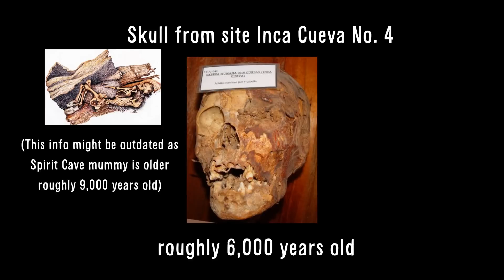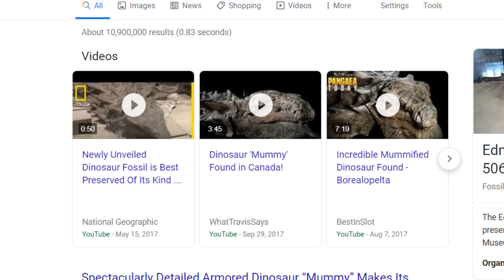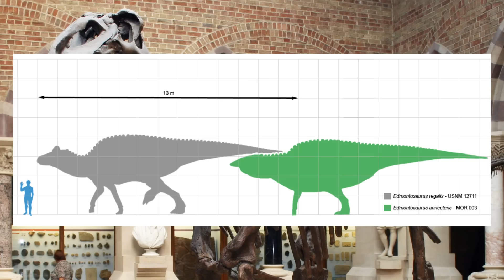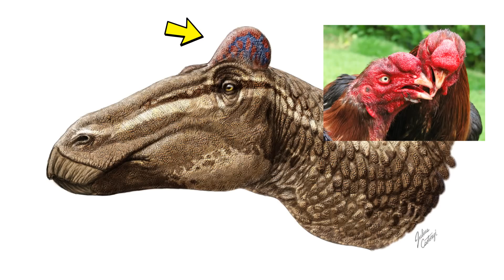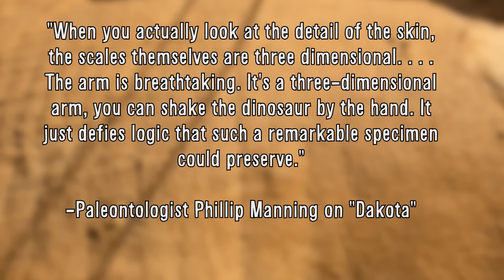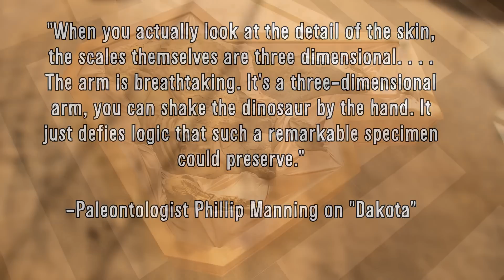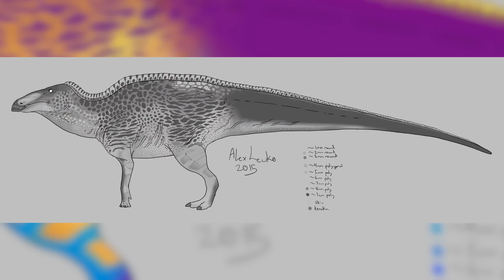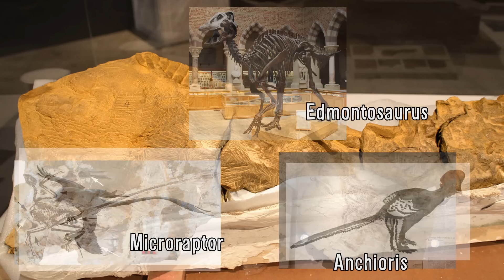Dinosaur "Mummies"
Hey guys! Finally, a dinosaur video 😊 This time I talk about the very special and rare phenomena of “dinosaur mummies” or “mummified dinosaurs” and what paleontologists can learn from these amazing finds. I will mainly discuss the hadrosaur genus Edmontosaurus but also other dinosaurs and fossil animals as well. Hope you enjoy and learn something new!